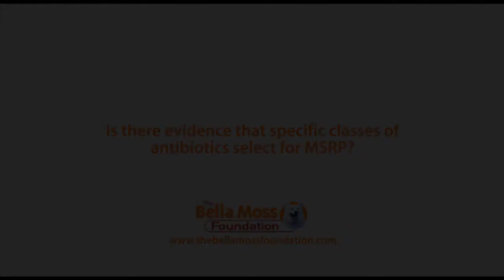Is there evidence that specific classes of antibiotics select for MRSP?